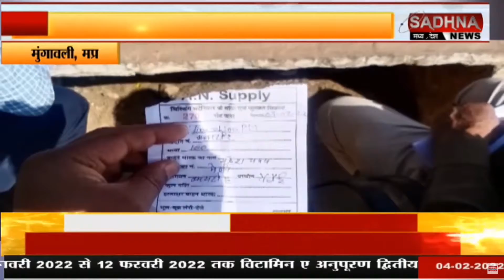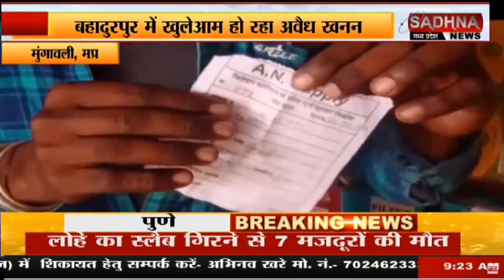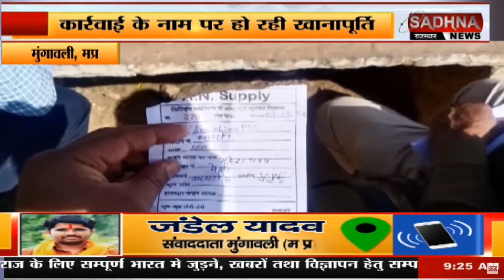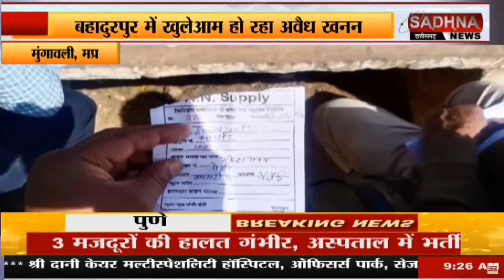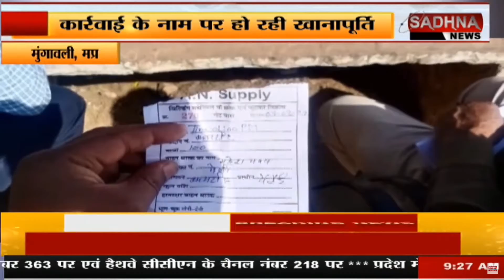मुंगावली मप्र - बहादुरपुर में खुलेआम हो रहा अवैध खनन, माफियाओ पर अधिकारी नहीं करते कार्रवाई